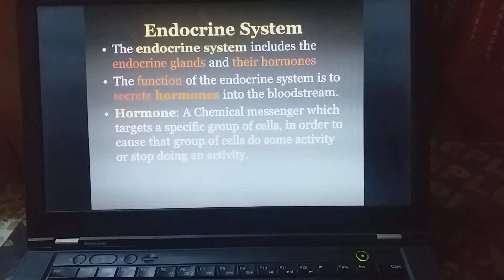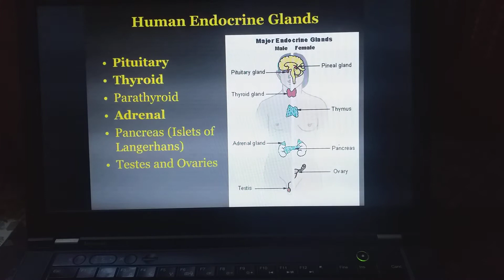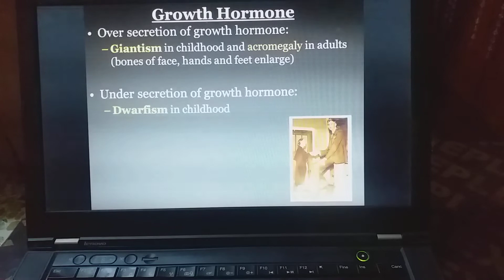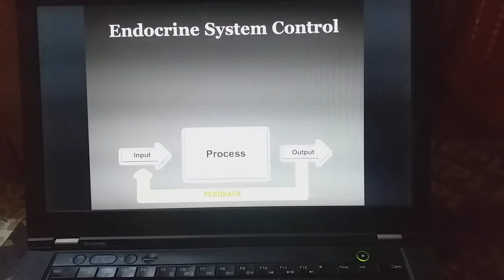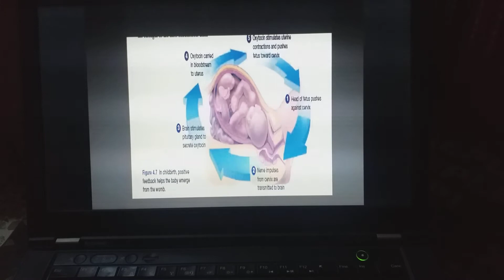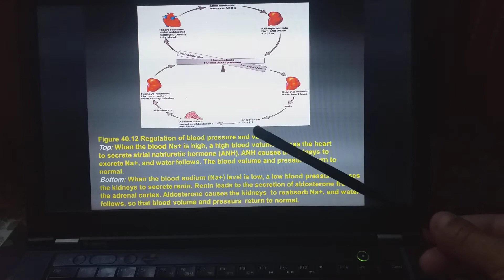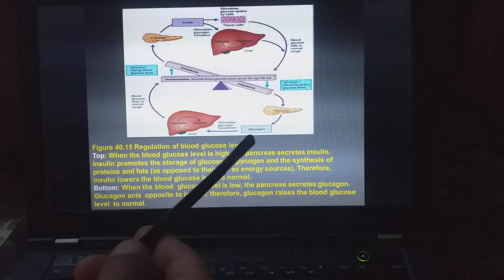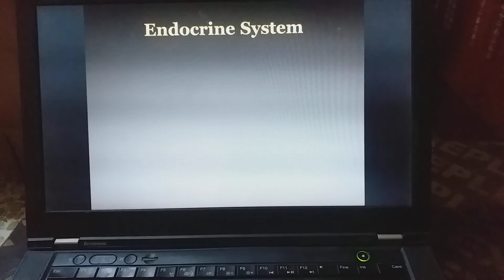endocrine system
exocrine and endocrine glands
target cell or tissue
positive feedback and negative feedback
examples of  feedback